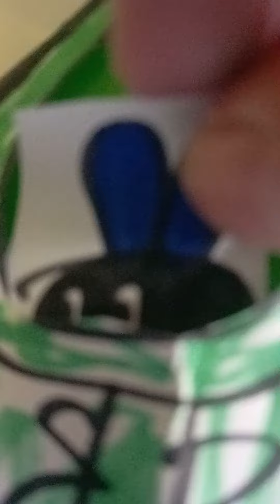nepenthes eating fly